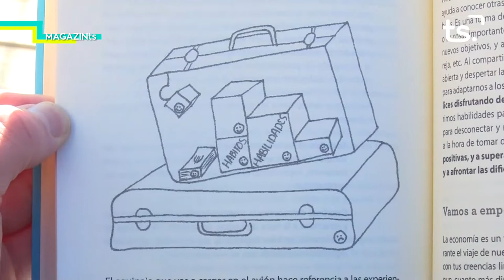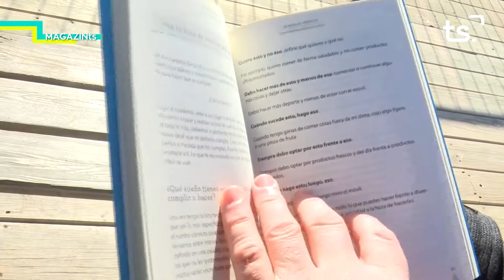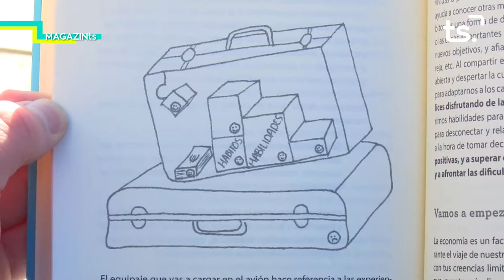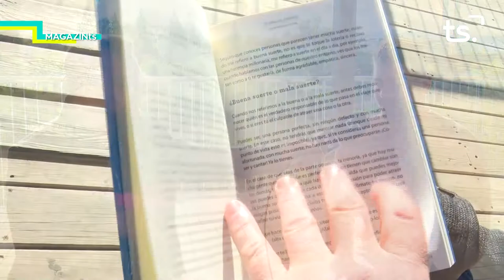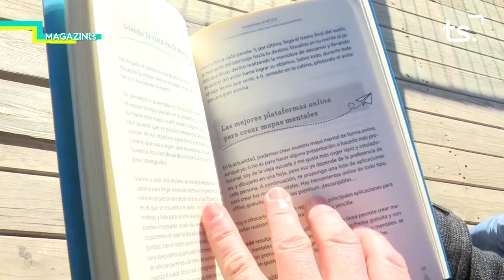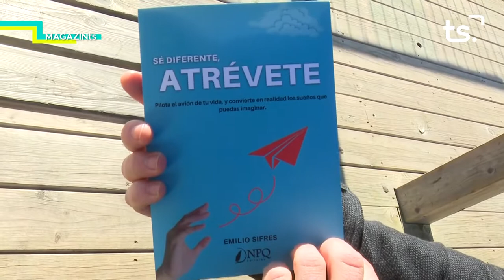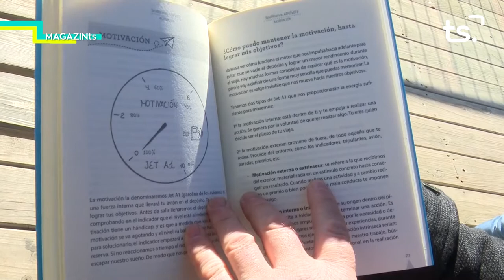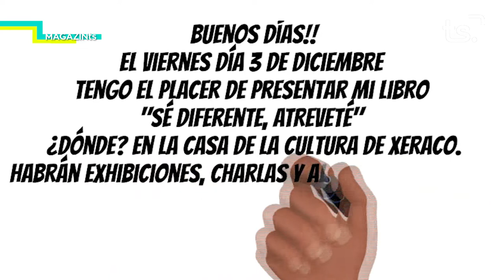MAGAZIN TS DIMECRES-EMILIO SIFRES, "SÉ DIFERENTE, ATRÉVETE" - 2021 12 01